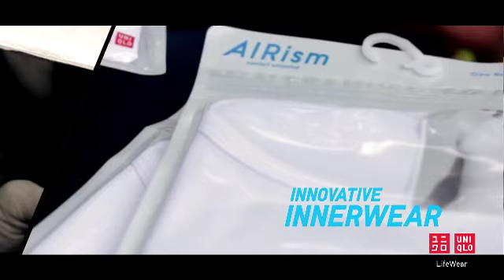Team AIRism ชวนแฟนๆ ยูนิโคล่ ช้อปมาราธอนกับญาญ่า อุรัสยา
UNIQLO - TEAMAIRism
ช้อปท้าร้อน กับญาญ่าและทีมแอริซึ่มกับกิจกรรม ' ช้อปปิ้ง มาราธอน '
มาดูกันว่าทีมแอริซึ่ม หรือทีม S.W.E.A.T จะเป็นผู้ชนะ และพิสูจน์กันเลยว่านวัตกรรมอินเนอร์แวร์ แอริซึ่ม สามารถช่วยให้ผู้เข้าแข่งขันแห้งสบายตัว ถึงแม้อยู่ในอากาศร้อนจัดจริงหรือมั่ว